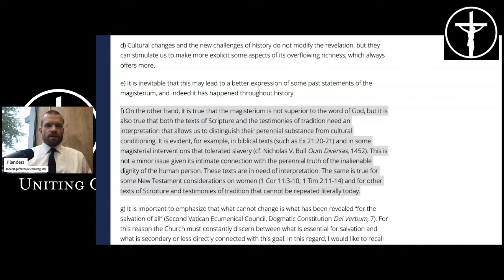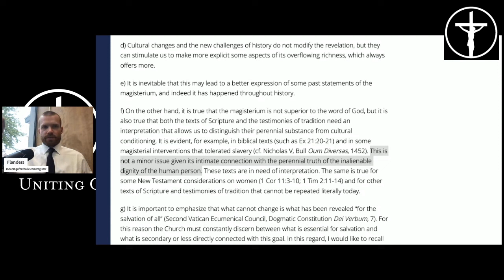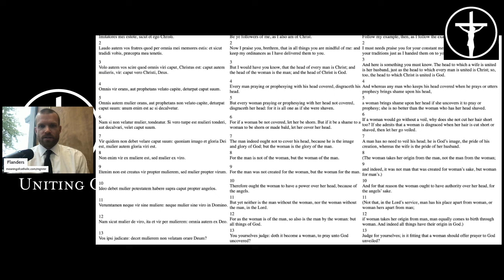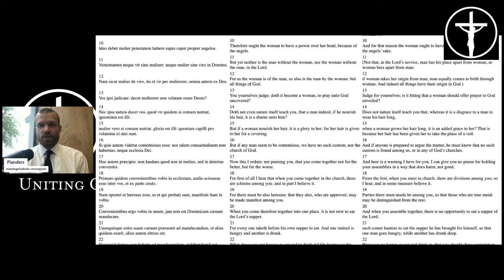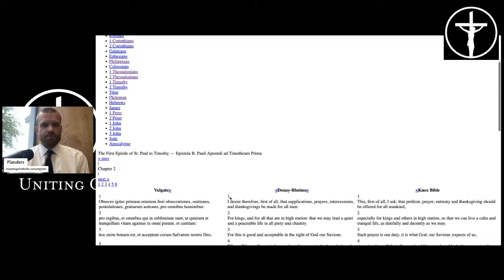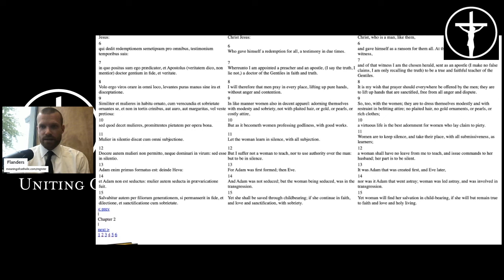Pope Francis + the Feminist Reading of Holy Scripture [PREVIEW]